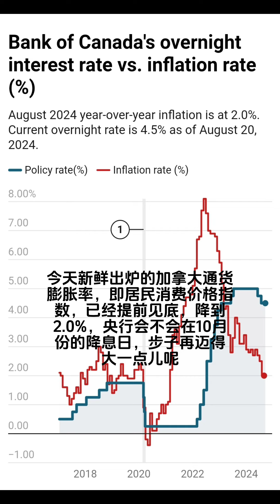大威德天天晨报，DailyDavidMorningNews，Sep. 17th，2024年9月17号，省选专栏，中秋快乐，通胀降至2.0%，BC省将对精神病犯罪强制措施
[Rose]2024年9月16号周一[Rose]

🌹社团简讯，祝小伙伴儿们中秋假期快乐！

🌹如果需要室内外翻新，设计家装花园油漆等等各种工程服务，西北温华人华侨社区将为大家推荐最满意的家装团队，为广大居民服务👍🏻
于此同时，“闲置在家的劳动力们”也可以报名登记自己的一技之长，为社区做出贡献，请联络大威德和西北温各个社群[ThumbsUp]

[CoolGuy]温哥华的中秋将要在明天到来，而且恰逢“丰收超级月亮”，巧不巧啊👍🏻
更巧的是刚刚好有月食发生，真是无巧不成书啊[Surprise]
最巧的还没完呢，那就是明天温哥华都会区多云外加毛毛雨，所以，那个美丽的“超级中秋满月加月食”，可能只能在小伙伴儿们的脑海中浮现了[Speechless]
今年唯一的一次月偏食将在明天出现，美洲和非洲大部分地区可见，温哥华时间下午7点12分，地球本影开始遮盖月球的月冠部分[OK]
当温哥华的超级月亮从地平面升起的时间，已经是晚上7点21分，所以如果幸运的话，中秋的满月将是带着月偏食的月冠从天边一起跃升[Worship]
到晚上8:15分，地球本影离开月球月冠部分，但是地球的半影仍然覆盖月球大部分表面，一直到温哥华时间晚上9点47分，此次月偏食过程将全部结束[OK]

[CoolGuy]温哥华都会区的医生提醒居民，感冒风暴将至，能够打疫苗的赶紧去打，能戴口罩的也是时候了⚠️
新冠病毒，呼吸道合胞病毒，流感病毒，外加感冒病毒，一起随着秋季寒冷空气到来了，本地的医疗保健系统可能会受到集中的冲击[Slight]
戴口罩，勤洗手，接种疫苗又成了自我保护的要诀[Worship]

[CoolGuy]据央视网报道，中秋假期，各地举办了丰富多彩的活动，人们品民俗、赏美景、尝美食、看演出，感受中华传统文化的魅力和浓浓的节日氛围。